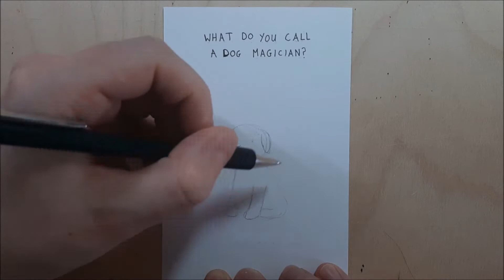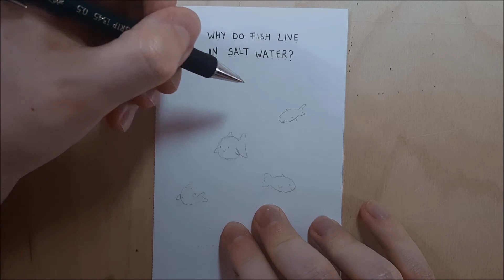Illustrating 5 JOKES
Here are 5 jokes I've found online. Are they dad-jokes? One might say.. Hope You'll like them and they'll put a smile on your face! :)
Let me know what should I draw next!

Materials used:
Faber-Castell colour pencils (pack of 60)
Faber-Castell Grip 1345 0.5mm mechanical pencil
Uni-ball Signo UM-100 Gel ink pen, 0.5mm
Koh-I-Noor Natural rubber eraser (one with Krtek on it)